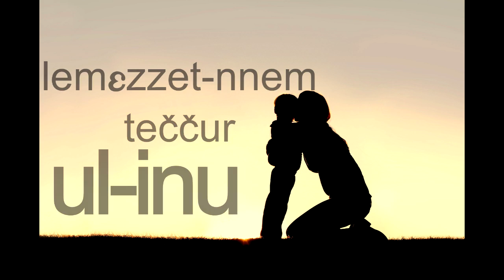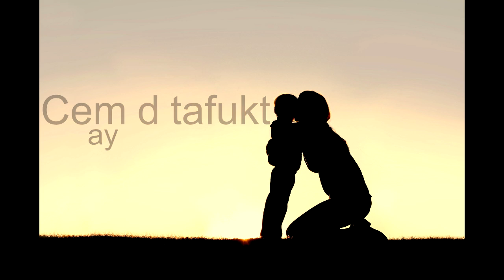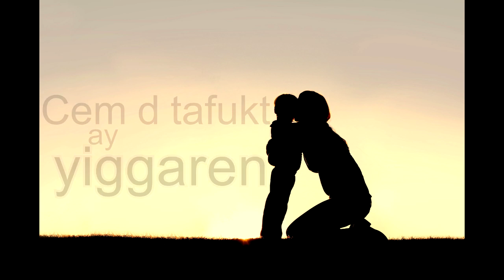اغنية امازيغية شاوية رائعة عن الام و تضحياتها ★yemma♫ ماسينيسا ♫ مترجمة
كلمات اغنية شاوية  أمازيغية
ماسينيسا - يما - امي
مترجة
اغنية امازيغية رائعة حول تضحيات الأم source @videochaoui